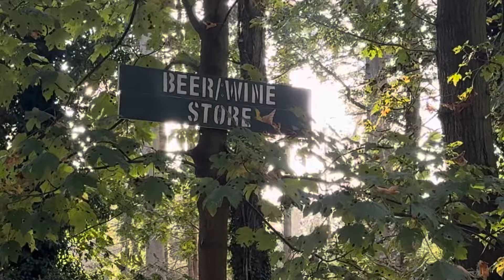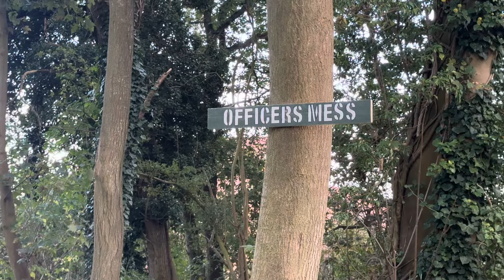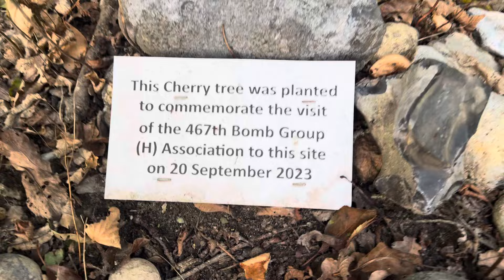World War 2 Heritage , USAAF , POSTCARD from RACKHEATH 2024 (part 2)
A "Postcard from Rackheath". not Rc related but a project  RC Scale Tales is pleased to be part of its a short video depicting a Guided tour of Site 6, the former Mess site of the 467th BG (H) USAAF Station 145 Rackheath, 1944/45. Part one was filmed in 2021 . Part 2 is three and half years later and to see the continued work of the RACKHEATH pathfinders and featuring a cameo of my WW2 1/6 scale 1941 MB Scaler

Part one video filmed in 2021

This video shows  the continued amazing progress and work undertaken by the Rackheath "Pathfinders". A Volunteer group, founded by Ivan A Barnard Feb 2020 in order to uncover, record, preserve and promote the buried heritage contained on this important WW II Heritage site. The "Pathfinders" dedicate their Saturday mornings, to digging out the buried concrete Pathways, Blast Shelters, Tree Roots and dense Undergrowth as well as the Floor Slabs of the former buildings that once stood on this site.

The video was filmed in October 2024

This video was filmed using IPhone 15 Pro MAX and DJI Osmo 4 . Edited on iMovie .